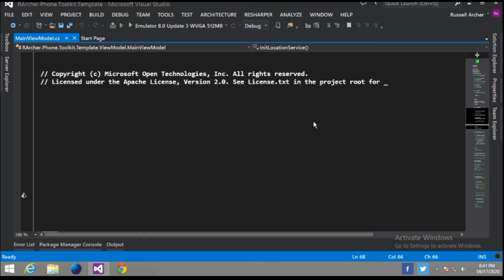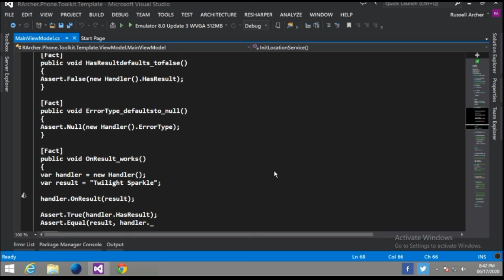Pro Coder be like | Pro coder's setup | True Programmer code like this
Ever wonder how pro coders code!!! So, there is nothing special than there speed and algorithmic understandings (Data Structure also btw). So here is the video to give you a sneak peek to the coders desktop and his complicated workings :)